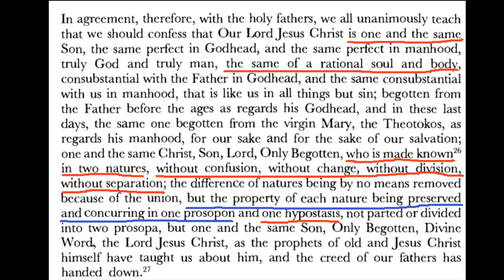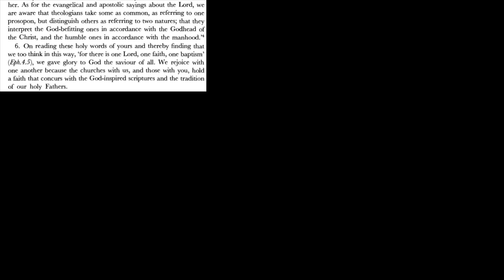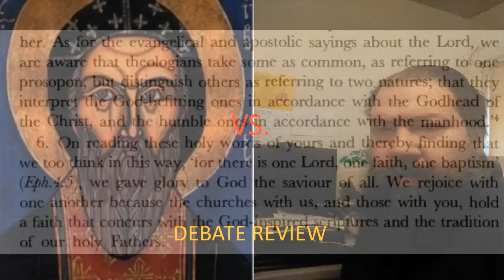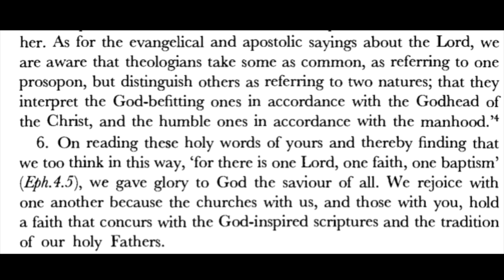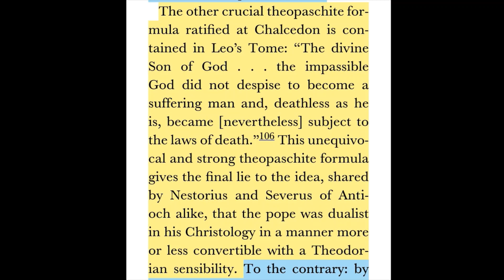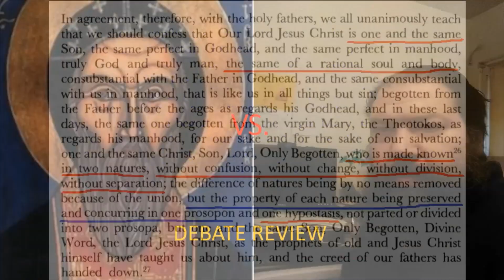SeveranZealot (Oriental Orthodox) Vs. Joseph Suaiden (Fake Orthodox) Debate Review!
St. Cyril of Alexandria and the Christological Controversy

^The debate is not organized at all, but you should be able to follow it through. The OP of the thread deactivated the acc so his responses are gone. The debate started by OP posting about "In two natures formula" used by Saints Cyril, Ambrose, Gregory the Theologian, Gregory of Nyssa